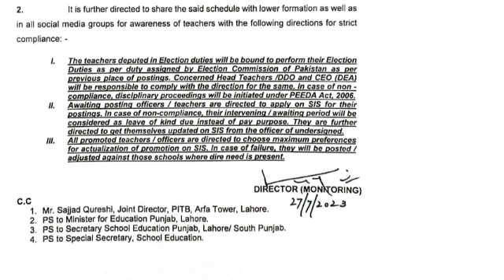Notification for e-transfers of government teachers in punjab||World of Knowledge INQ.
This video is about "Notification for e-transfers of teachers by "Punjab Education Department "